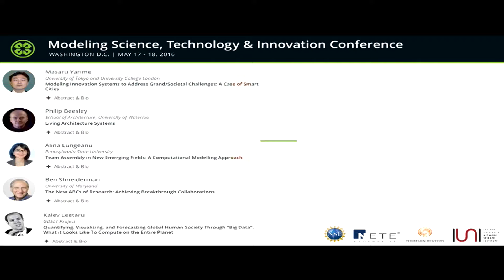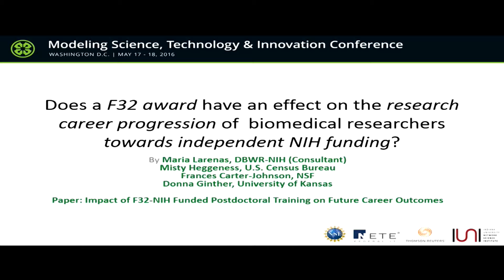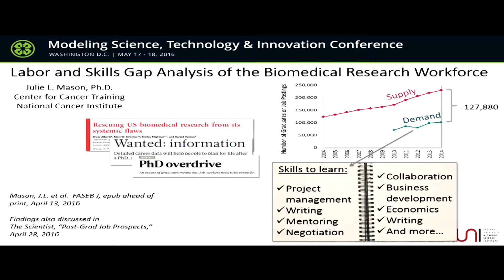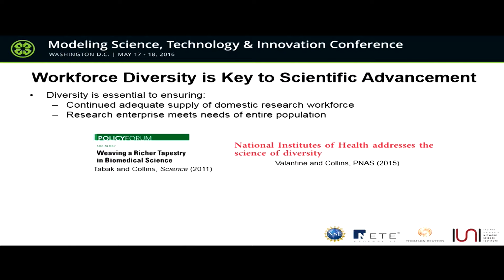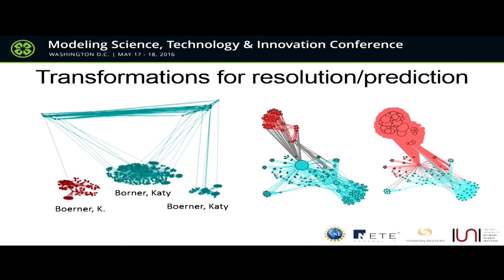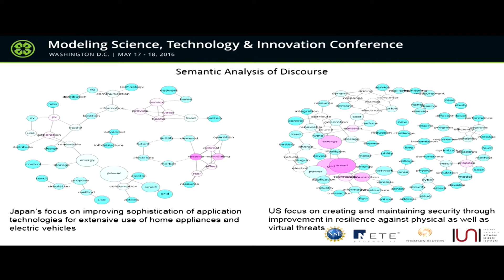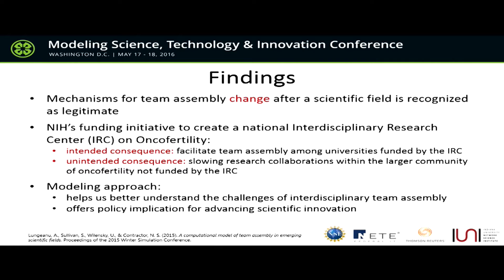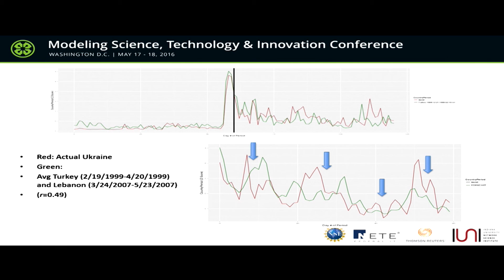ModSTI Conference 2016 - Two Minute Flash Talks by Leading Experts 5/17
Panel consist of:

- Matteo Convertino, University of Minnesota
- Maria Larenas, National Institutes of Health
- Jeroen Struben, McGill University
- Julie Mason, National Institutes of Health, National Cancer Institute, Center for Cancer Training
- Timothy Slaper, Indiana Business Research Center
- Kenneth Gibbs, NIH/NIGMS
- Xiaoran Yan, Indiana University
- Bruce Hecht, Analog Devices
- Masaru Yarime, University of Tokyo and University College London
- Philip Beesley, School of Architecture, University of Waterloo
- Alina Lungeanu, Pennsylvania State University
- Ben Shneiderman, University of Maryland
- Kalev Leetaru, GDELT Project